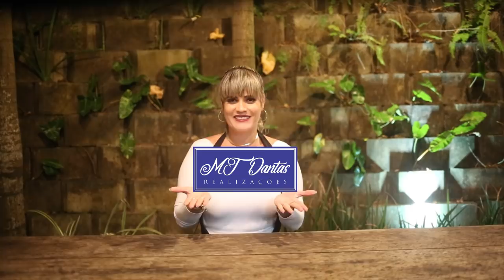Entrevista Com Luciano Campos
Instagran  - @danielabacelar
Inscreva - se no Canal Daniela Bacelar

instagran  -

PARCERIAS:

Instagran - @lojachaya

Instagran - @zamabrasileiro

UM BEIJO NO CORAÇÃO E ATÉ O PRÓXIMO VÍDEO, bye!